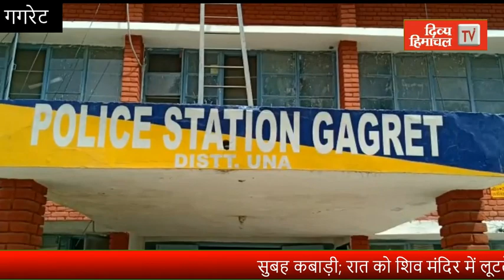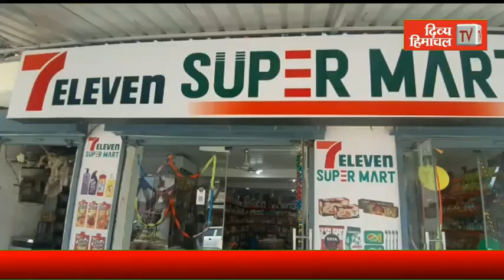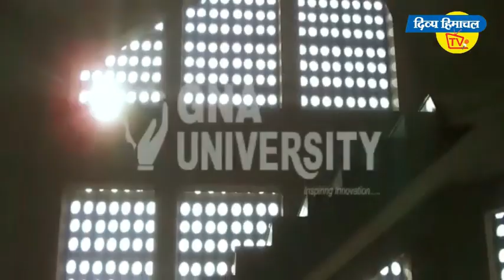सुबह कबाड़ी; रात को शिव मंदिर में लूटते थे दानपात्र, चार गिरफ्त में, दो फरार।